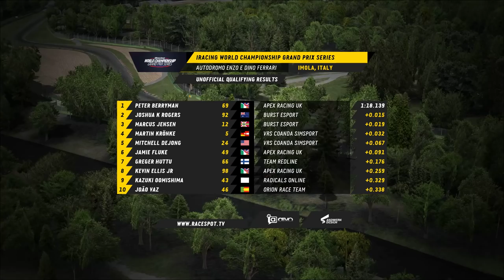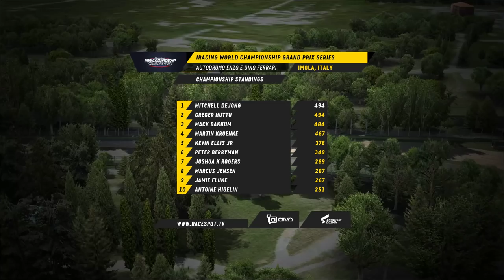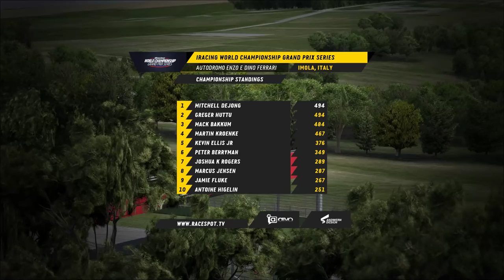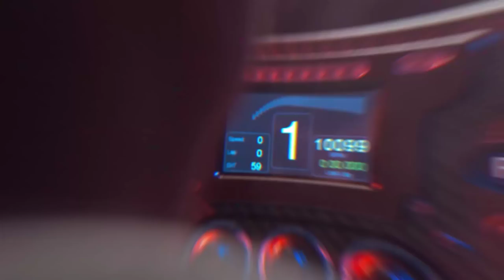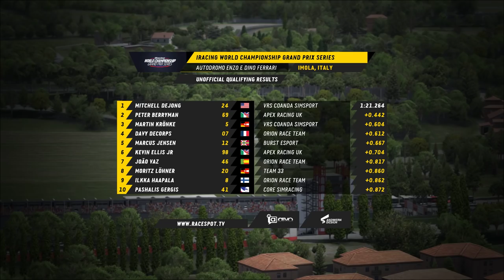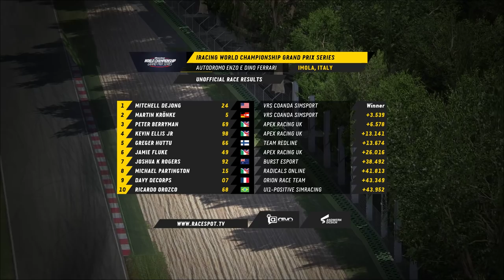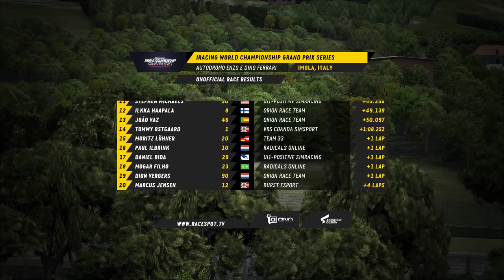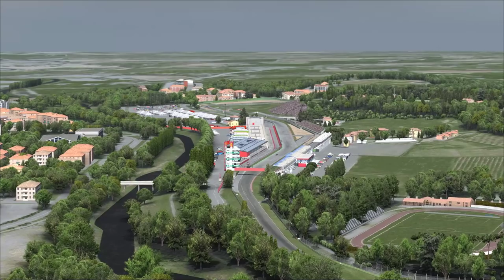iRacing World Championship GP Series | Round 8 at Imola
The iRacing World Championship Grand Prix Series features the world’s most elite, eSport road sim-racers competing head-to-head for a total cash prize pool of over $15,000. They compete on simulated versions of the actual real-world tracks around the world in the McLaren-Honda MP4-30 – used in the 2015 Formula 1 Season.